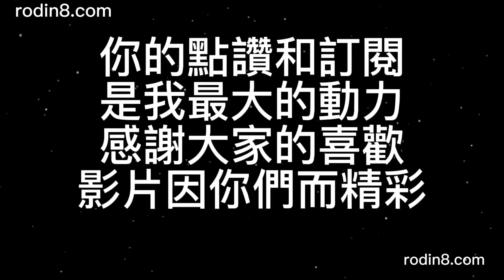陳文彬/梯田詩意─水墨畫中的自然和寧靜/水墨畫-21(羅丹畫廊)含框49X83公分(100％手繪)/國畫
梯田詩意─水墨畫中的自然和寧靜
這幅水墨畫呈現了一幅宛如詩意般的山水景象，將大自然的美麗和寧靜展現得淋漓盡致。畫面的前景是幾畝梯田，這些層層疊疊的梯田仿佛是農夫們勤勞耕耘的成果，它們在陽光下閃著微微的光芒。
沿著梯田的右方，有一條竹林步道蜿蜒而上，通向山上的兩間木屋。這條步道在竹林中蜿蜒前行，讓人不由自主地想要沿著它走上去，去探索山林的奧秘。而木屋的周圍，向日葵,紫小花點綴著，它們像是花仙子，為整個畫面增添了一抹亮麗的色彩。
在木屋的後方，崇山峻嶺矗立，山頂一條絹絹銀瀑順流而下，宛如大自然的禮讚之歌。群山雲霧繚繞，增添了神秘的色彩，松樹和紅葉樹林圍繞著，綠意和紅色的交錯讓整個畫面生機盎然。在山谷中，一群飛鳥翱翔自如，它們在天空中留下了優美的弧線，為畫面增添了生氣。
畫家善於運用墨色，將畫面的層次處理得十分豐富。從梯田的細緻到竹林的筆觸，再到山巒的深邃和飛鳥的輪廓，墨色的變化使整個畫面呈現出一種深邃的感覺。線條的變化也展現出畫家的技巧，從精細的筆觸到流暢的勾勒，每一筆都流露著情感和用心。
整幅畫作仿佛是一首讚美大自然的詩篇，透過墨色和筆觸，傳達出對大自然的敬仰和賞識。梯田、竹林、木屋、瀑布,向日葵樹林和飛鳥等元素在宣紙上和諧共存，營造出一種詩意和寧靜的氛圍。觀者在欣賞這幅畫作的同時，仿佛能夠感受到大自然的奇妙和生命的律動。
總的來說，這幅水墨畫以其精湛的技巧和深邃的墨色，呈現出了一個充滿詩意和寧靜的自然景象。梯田、竹林、向日葵、瀑布、雲霧和飛鳥等元素在畫布上相互輝映，讓觀者仿佛身臨其境，沉浸在大自然的美麗中。
這幅水墨畫中的兩間木屋主人，無疑是擁有極佳的居住環境。他們每天都能夠醒來，第一眼就欣賞到壯觀的大自然景色，這種景色不僅令人心曠神怡，還讓他們深受啟發。
每當早晨的陽光透過竹林灑在地面上，木屋主人可以在向日葵和紫色小花的芬芳中漫步，感受大自然的美好。這片山林中，梯田依山而建，見證了農夫們的勤勞和耕耘。這或許激勵著木屋主人也投入到大自然中，進行一些種植或耕作，體驗農事的樂趣。
而當他們決定走上竹林步道，往山上走去時，他們能夠欣賞到更加壯觀的景色。崇山峻嶺、絹絹銀瀑、松樹和紅葉樹林，這一切都是大自然的禮物，為他們的日常生活增添了豐富的元素。他們或許會選擇在山川間漫遊，或者尋找一處幽靜的地方，沉思大自然的奧秘。
傍晚時分，當夕陽西下，木屋的主人可以回到自己的居所，觀賞夕陽的餘暉，感受山林的靜謐。在木屋內，他們或許有書籍和音樂作伴，享受著寧靜的時光。而在夜晚，星星點點的天空和山谷中的蛙鳴蟲叫，成為他們入夜的交響樂章。
住在這片山水之間的木屋主人，擁有一個與自然和諧共處的生活。他們的生活充滿詩意，每一天都是一首自然的詩篇。這幅水墨畫不僅是一幅藝術品，更是一個對於生活價值的賞識和讚美
羅丹畫廊唯一官網PCHOME商店街可線上訂購
☆歡迎網上訂購或至門市部看實品參觀選購，或洽本公司客服人員謝謝您！
☆☆服務時間：10:30~22:00(國定例假日公休)
☆電 話：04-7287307 預約專線:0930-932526
☆門 市：彰化市自強南路35號~~